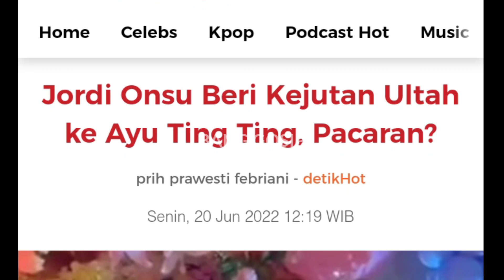🔴Jordi Onsu Beri Kejutan Ultah ke Ayu Ting Ting, Pacaran?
Hari ini, 20 Juni Ayu Ting Ting berulang tahun. Dalam perayaan ulang tahunnya kali ini, ada sosok pria yang menemani ibu satu anak tersebut. Dia adalah adik Ruben Onsu, Jordi Onsu.

Di kejutan ulang tahun tadi malam, Ayu Ting Ting terlihat bersama dengan Jordi Onsu. Jordi Onsu terlihat menutup mata Ayu Ting Ting.

Nggak sampai di situ saja, Jordi Onsu terlihat memberikan kue ulang tahun dan juga bunga untuk perayaan ulang tahun Ayu Ting Ting tahun ini.

Melihat kedekatan itu, gosip keduanya menjalin hubungan kencang disebut. Ayu Ting Ting disebut pacaran dengan Jordi Onsu, benaran?

Momen itu diperlihatkan dalam Instagram milik elicahaya. Ia memposting beberapa momen saat Jordi Onsu memberikan kejutan kepada Ayu Ting Ting.

"No caption Kaget bingung pokonya gua @jordionsu jordionsu @ayutingting92 ayutingting," tulis elicahaya dalam Instagramnya
Postingan itu langsung mendapatkan banyak tanggapan dari netizen. Mereka semua mempertanyakan hubungan antara Ayu Ting Ting dengan Jordi Onsu.

"Ini maksudnya Uncle gimana sihh Surprise in ATT sebagai kakak kan," ungkap akun netizen lain.

"Bingung kaget pagi2 buka IG yg pertama di lihat postingan ini," beber akun netizen lainnya.

"2021 surprise in cicis..2022 surprise in bu ayu..hihi," kata akun netizen lain lagi
"Wah sama kaget kirain sama ka sahila jadinya, tapi yg terbaik lah buat mereka berdua," tutur akun lainnya.

Hingga saat ini belum ada keterangan mengenai hubungan keduanya. Di perayaan ulang tahun itu, Ayu Ting Ting merayakan dengan keluarga.

Ada Bilqis, Umi Kalsum, Syifa, dan masih banyak anggota keluarga lainnya. Umi Kalsum memberikan doa terbaik bagi anaknya di perayaan ulang tahun Ayu Ting Ting tersebut.

"Happy milad selamat hari kelahiran anak ibu doa terbaik pastinya dari ibu semoga kamu panjang umur sehat selalu bahagia selalu di kelililngin orang2 yang baik apa yg kamu harapkan terkabul y nak Aamin amin y robbal alamin," kata Umi Kalsum